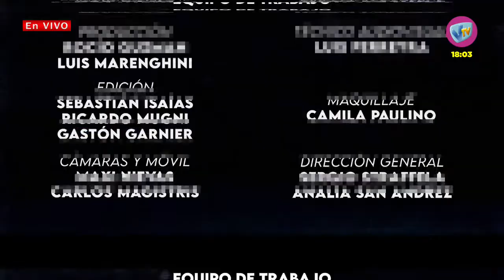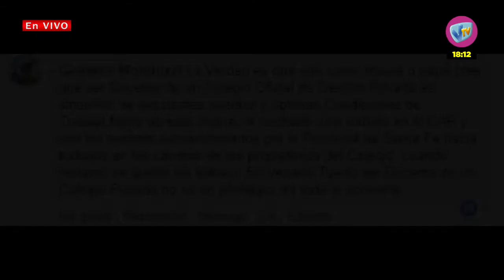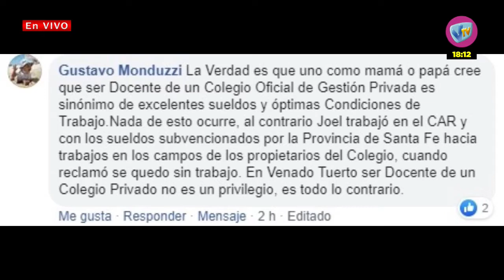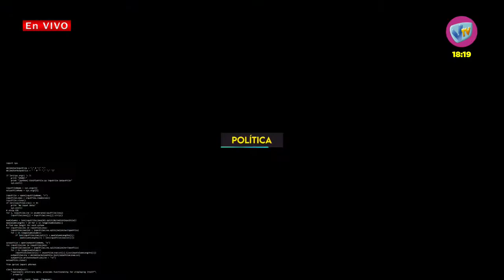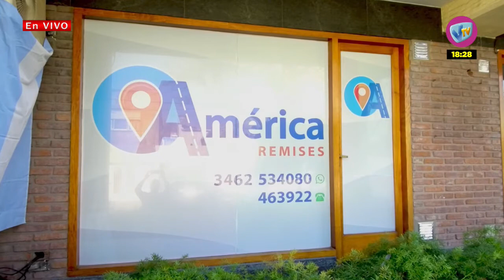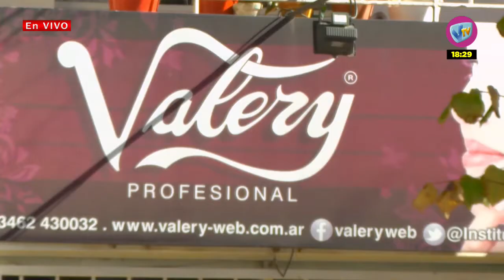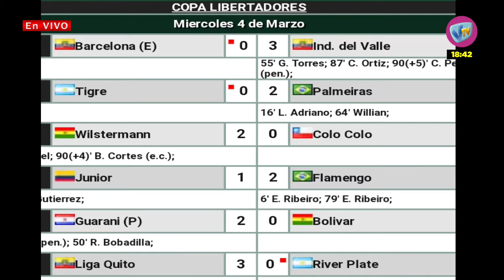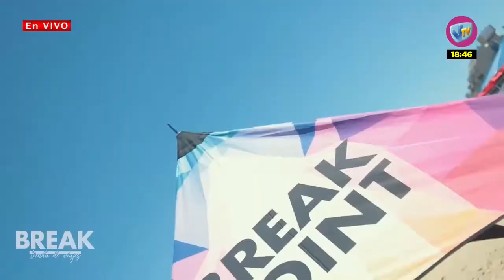Noticias en HD - 05.03.20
Noticias locales, regionales, política y deportes con un gran equipo.